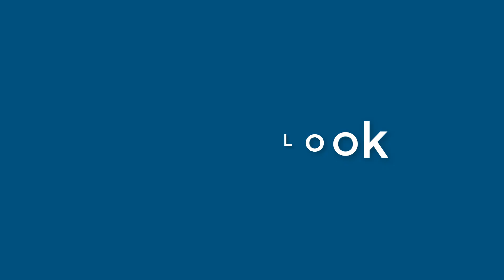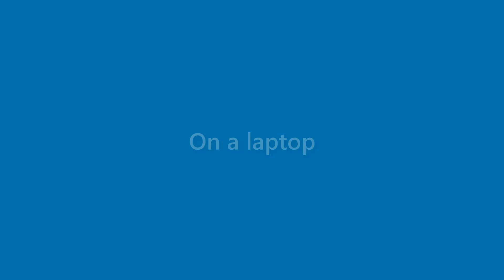Alivia Stokes - appearance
Name Look - Alivia Stokes - appearance. In this video we present "Alivia Stokes" name look and feel in various scenarios.
This video will cover:
How does "Alivia Stokes" look as a personal letterhead?
How does "Alivia Stokes" look on a business card?
How does "Alivia Stokes" look on a computer/laptop screen?
How does "Alivia Stokes" look with different background colors?
How does "Alivia Stokes" look with various fonts?